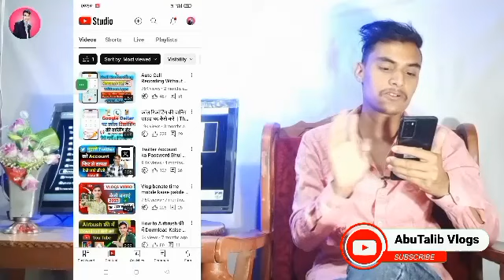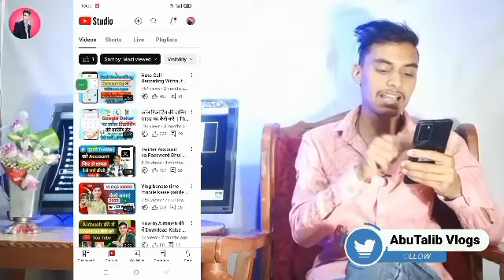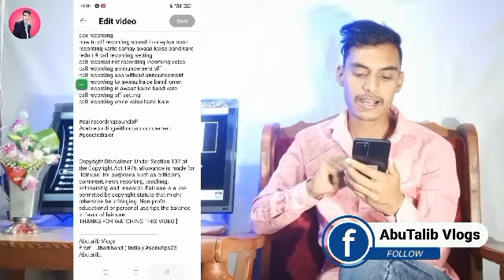Watchtime kaise badhaye | youtube watch time kaise badhaye | 4000 hours watch time kaise complete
Your Queries -

4k watch time kaise badhaye
watch time kaise badhaye 2023
4000 hours watch time kaise complete kare
4000 hours watch time kaise complete
4000 hours watch time kaise compl

Abutalib Vlogs
From - Jharkhand ( India )
Abutalib.